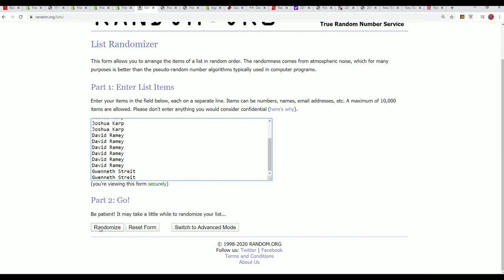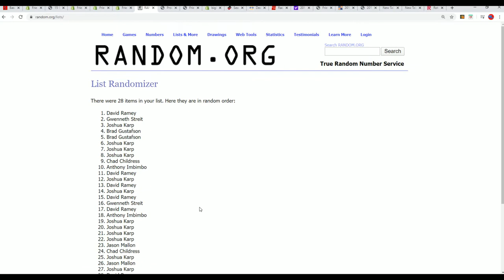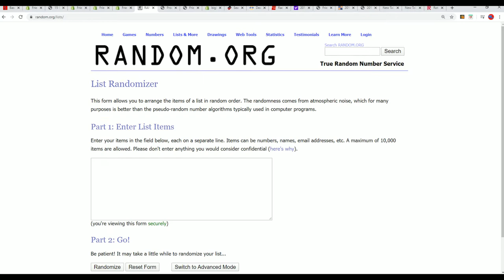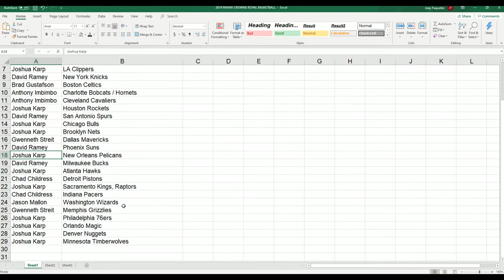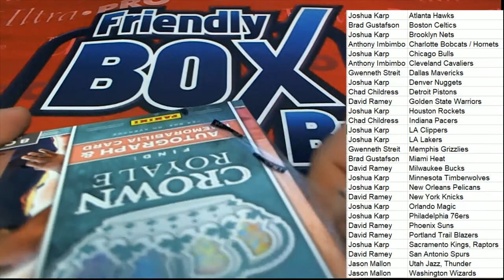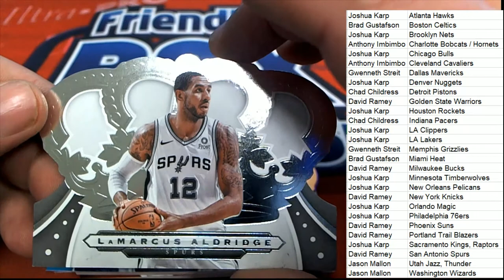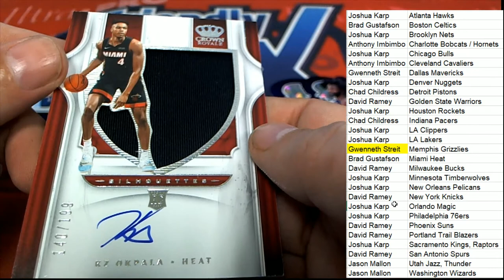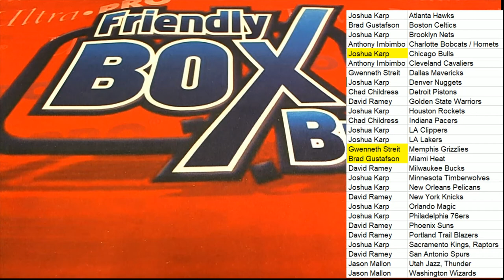2019 20 Panini Crown Royale Basketball Hobby Box ID 1920CROWNBSKB301